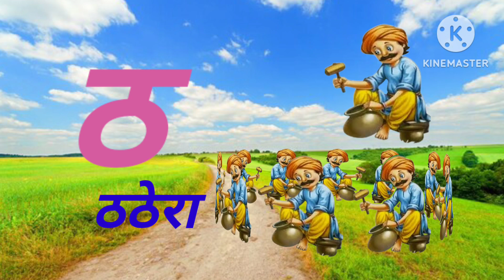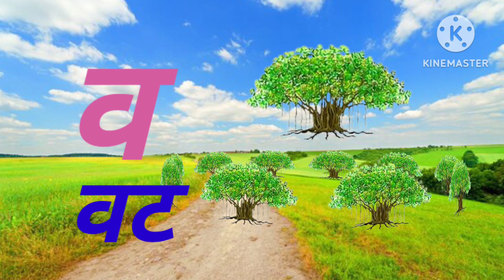K se kela KH se kharbuja, A SE ANAR AA SE AAM, hindi rhymes, क से केला ख से खरबूजाkidsvideo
a se anar gya tk
a se gya tk a se anar
a se gya tk akshar Hindi me
a se gya tk varnmala
abcd
Hindi alphabet
Hindi rhymes
Hindi rhymes song
Hindi varnmala
kkhggh
nursery balgeet
nursery rhymes
अ से अनार गीत,अ से ज्ञ तक
अ से ज्ञ
क से कबूतर ख से आम
हिंदी वर्णमाला
Hindi varnmala
nursery rhymes
हिंदी वर्णमालागीत
हिंदी वर्णमाला घनात्मक गीत
हिंदी स्वरव्यंजन गीत
हिंदी वालगीत
हिंदी वर्णमाला
बालगीत

हिंदी अक्षर सिखाएं
हिंदी अक्षर अ से ज्ञ
आ से ज्ञ
क से कबूतर से ज्ञ से ज्ञानी तक
very very tv
chunchun tv
Hindi varnmala geet
Hindi varnmala
i se imli
ee se ekh
u se ullu
oo se on
RI se Rishi
ae se ari
ao se AO kli
k se kabutar
KH se kharbuja
g se gamla
gh se ghadi
ट ठ ड ढ

Hindi songs
a for Apple B for Ball
Hindi alphabet
@Hindi pari kthaye
@imfobell- Hindi